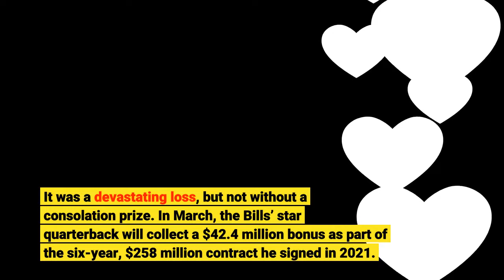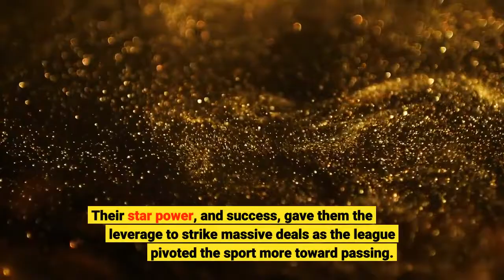Step Aside Brady Josh Allen And Patrick Mahomes Set Off A Bright Future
You could see every ounce of disbelief on Josh Allen’s face. With just 13 seconds left on the game clock, Kansas City Chiefs quarterback Patrick Mahomes snatched away what had seemed like a shocking—and certain—come-from-behind upset for Allen and his Buffalo Bills. Thanks to the quirky rules of NFL overtime, Allen never stepped foot on the field again, watching from the sidelines as Mahomes delivered the final blow by threading the needle on a strike to tight end Travis Kelce in the back corner of the end zone. It was a devastating loss, but not without a consolation prize. In March, the Bills’ star quarterback will collect a $42.4 million bonus as part of the six-year, $258 million contract he signed in 2021. It was the second-largest pact in NFL history, according to Spotrac, trailing only Mahomes’ ten-year, $450 million megadeal from 2020. The paydays put the two quarterbacks in line to become two of the highest career on-field earners the league has ever seen. For almost 15 years, the Tom Brady-Peyton Manning tug of war dominated prime time, delivering some of the most highly anticipated matchups the league had to offer. Their star power, and success, gave them the leverage to strike massive deals as the league pivoted the sport more toward passing. In 18 NFL seasons, Peyton Manning pulled in $249 million in on-field earnings, $63 million of which came in his post-Indianapolis Colts swoon with the Denver Broncos. Brady, through 22 seasons, has $293 million on the field under his belt, with just above $25 million on the books for next year if he chooses to return. The 26-year-old Mahomes and the 25-year-old Allen are poised to blow past both of those veteran throwers. Factoring in their existing career on-field earnings and the total value of their current contracts, both Allen ($303 million estimated) and Mahomes ($491 million estimated) are already on pace to surpass both Brady and Manning. With quarterbacks of late playing deep into their 30s, the pair of young stars could be in line for another significant payday as well. Allen will be only 32 when his contract expires in 2028 while Mahomes will just have turned 36 in 2031. The windfall might come sooner, too, since NFL players often restructure their contracts before reaching the end. (These earnings figures exclude endorsements.)It has everything to do with the game’s monster TV ratings. The NFL signed nearly $113 billion in media rights deals in March, representing an 82% average annual increase over its existing agreements. Teams receive equal shares of media revenue, which will grow from $220 million per team this season to $377 million in 2032, and that is without factoring in the NFL’s Sunday Ticket deal with DirecTV, which is worth $1.5 billion annually, expires in 2022 and has yet to be renegotiated. The result? A rising salary cap, giving teams more room to shell out for transformative players like Allen and Mahomes.